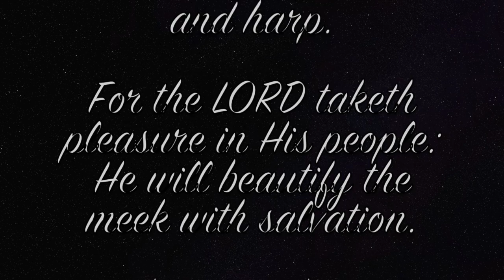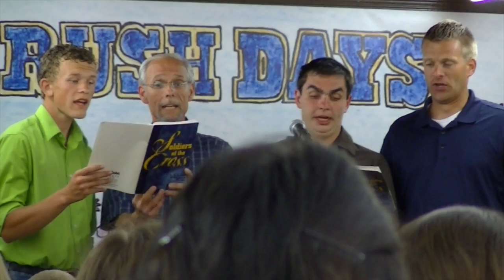Camp Music 2015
Music is a major part of camp! Here is the music from Forest Glen Bible Camp for summer 2015 (not all music is included). Some songs were performed at churches over the weekends. May it be a blessing to you!